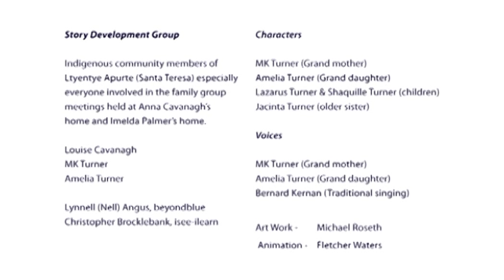Stories for keeping strong - Arrernte (Arrernte)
Beyond Blue in partnership with isee-ilearn and Aboriginal community Elders and members from Ltyentye Apurte (Santa Teresa) and Alice Springs have produced stories of Aboriginal and Torres Strait Islander people talking about depression and how to find help.  This story is available in English